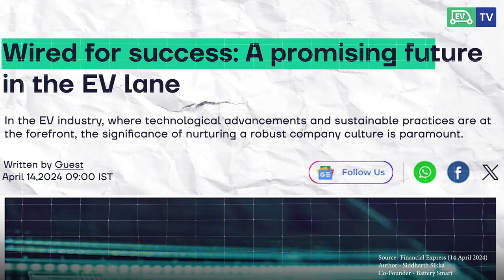Electric is the Future - Find Out Everything with EV TV | Episode- 1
Welcome to EV TV, your go-to destination for all things electric vehicles!

Stay ahead of the curve with our comprehensive coverage of the latest updates, trends, and innovations shaping the electric vehicle industry. From breakthrough technologies to regulatory changes, we've got you covered.

To read more about the news articles featured in this video, kindly click the below links: